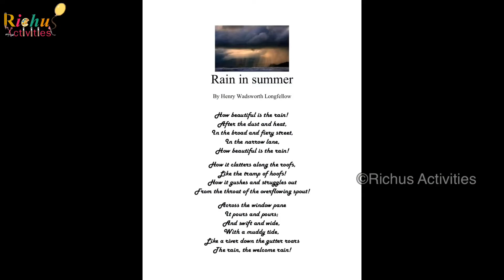Poem Rain In Summer By H.W.Longfellow | Poem For Kids | Richus Activities